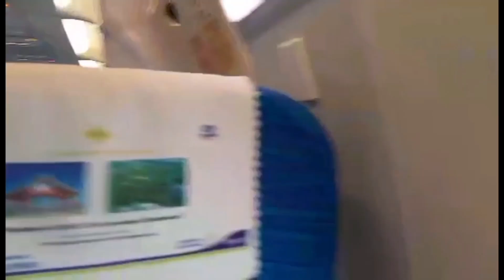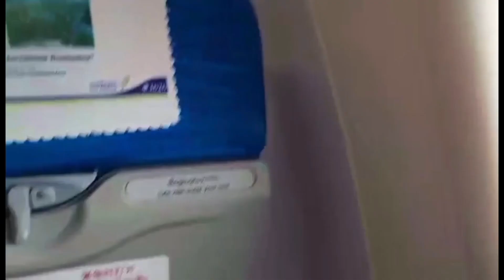UNLI TRAVEL FOR A JOB ORDER (DADDY RG GAMING CHANNEL)||CHICKEN POP07